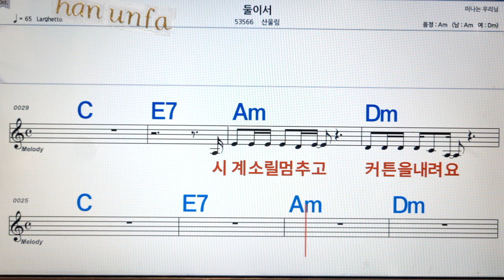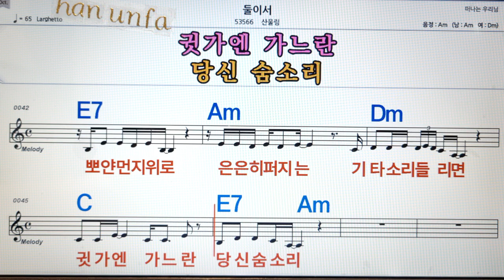둘이서/산울림💋노래방, 통기타 , 코드 큰악보, 가라오케, 반주💖Karaoke, Sheet Music, Chord, MR